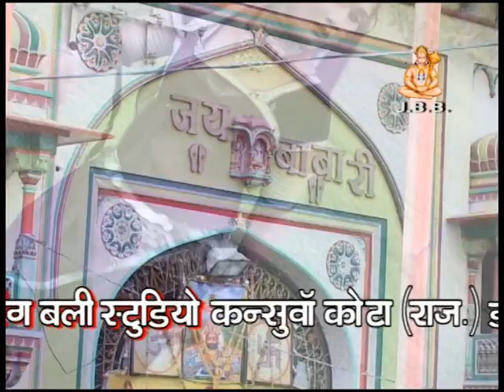घोड़ों जोर को घुमायो रुणीचा वाला || रामदेव जी भजन || JBB FILM STUDIO KOTA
जय बजरंग बली स्टूडियो की भक्तिमय प्रस्तुति

BHAJAN :- घोड़ों जोर को घुमायो रुणीचा वाला ||
SINGER :-  महवीर सुहाना ||
DIRECTOR :- PRAMENDRA SINGH YADAV
RECORDING :- JAI BAJARANG BALI STUDIO , KANSUWA ,KOTA , RAJASTHAN